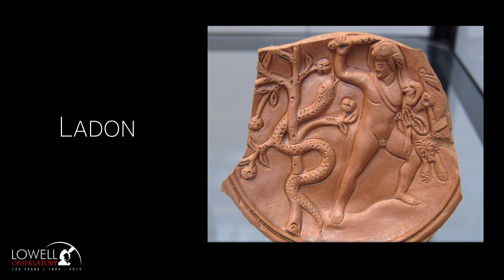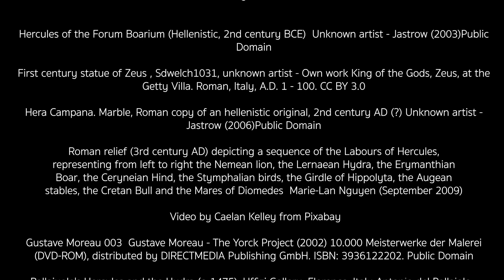Sagas in the Sky | Hercules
Sagas in the Sky explores some of the stories behind the stars in the night sky. In this episode, we look at the story behind the constellation Hercules and other related star groupings.